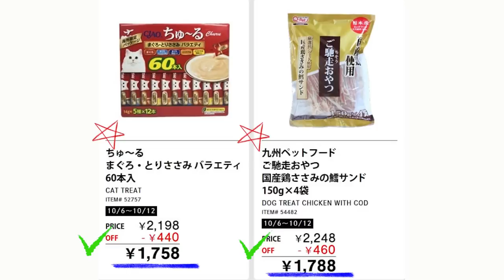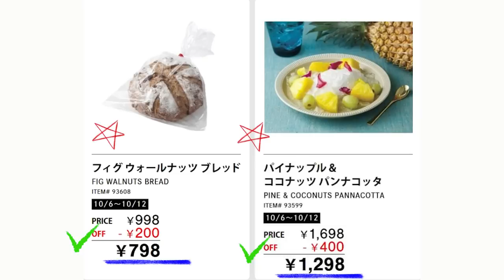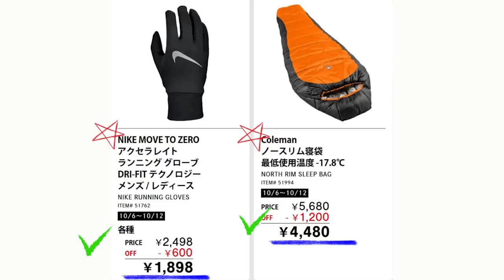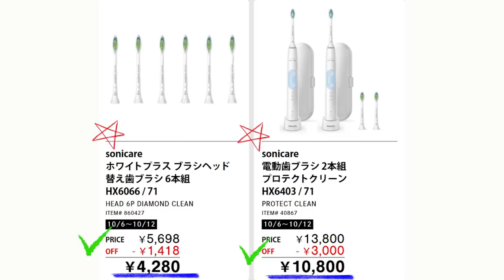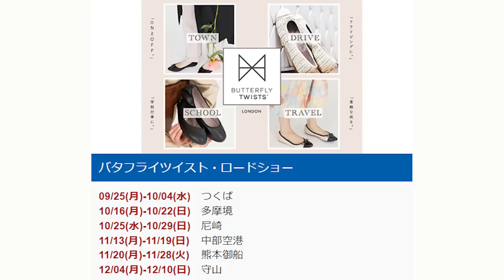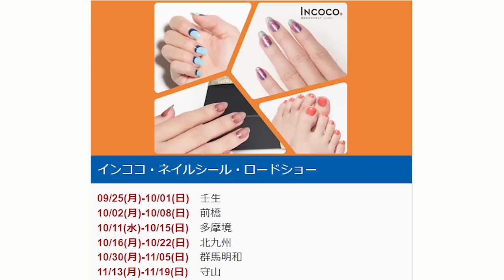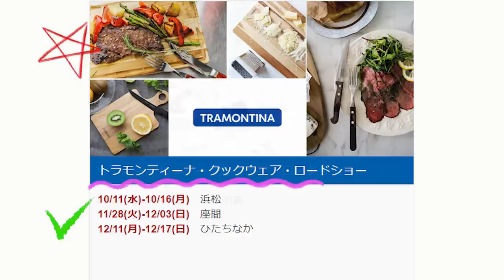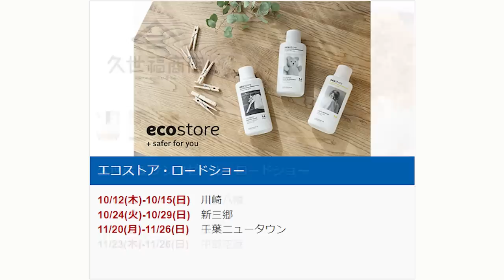【2023 10 06】コストコ magazine セール クーポン 最新 情報 【PET EVENT】